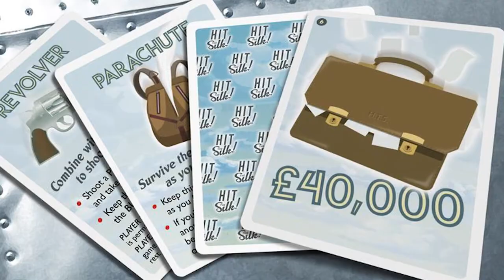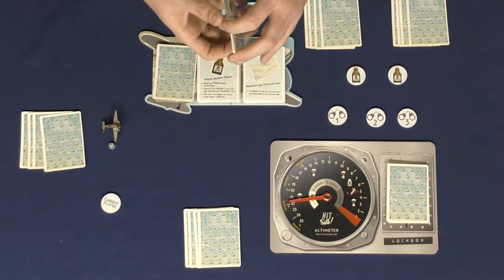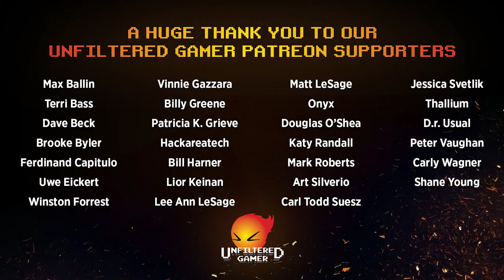Hit the Silk - Board Game Review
Hit the Silk Review by Unfiltered Gamer